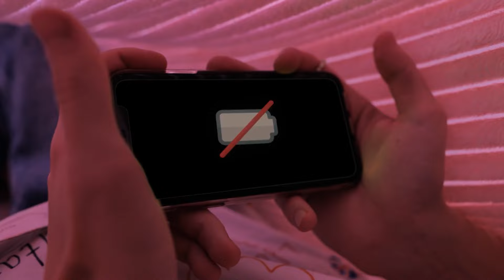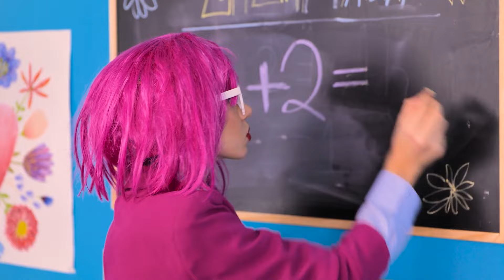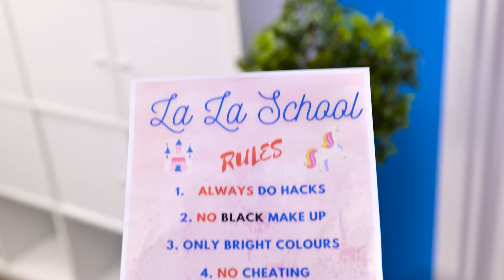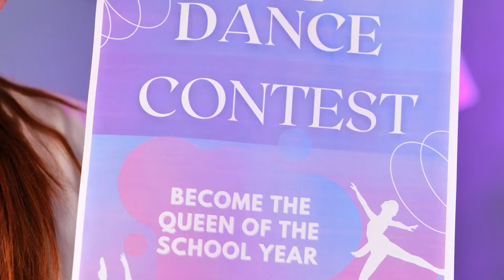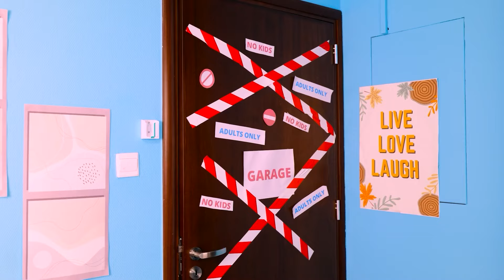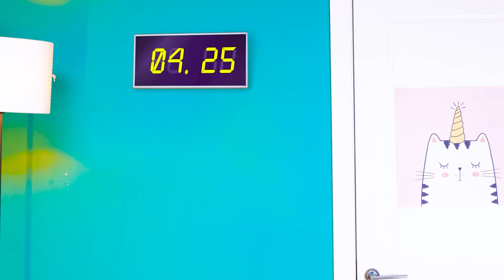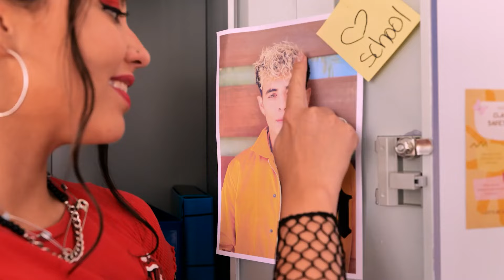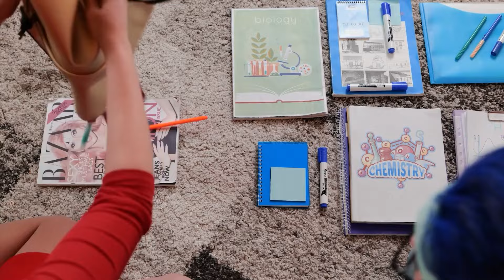Day Girl vs Night Boy! One Colored House Challenge | Funny Siblings Struggles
Get ready for a clash of colors and personalities in our newest video, 'Day Girl vs Night Boy! One Colored House Challenge | Funny Siblings Struggles'! 🌞🌜 Watch as the ultimate sibling rivalry unfolds with Day Girl's love for all things bright and Night Boy's passion for the dark and mysterious. They're taking on the one-colored house challenge, transforming their spaces with their unique styles – one in vibrant daytime hues and the other in cool nighttime shades. 🖌️🏠 From hilarious decorating disasters to ingenious design solutions, witness the creative (and competitive) spirit of these siblings as they navigate through this colorful challenge. Will Day Girl's sunny disposition light up the house, or will Night Boy's moody vibes steal the show? Tune in for a rollercoaster of laughs, crafts, and a little sibling rivalry.

MERCH 🎁 🎁 🎁
La La Life SHOP